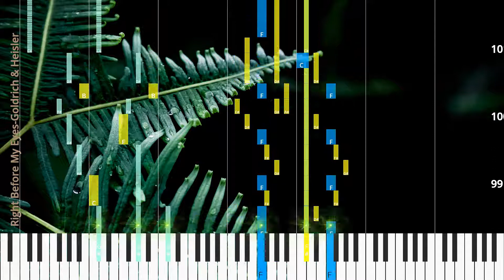🎹Right Before My Eyes, Chord & Lyrics, Goldrich & Heisler, Synthesia Piano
♫ Synthesia Piano Tutorial, Chord & Lyrics: Right Before My Eyes, Goldrich & Heisler

♫ Goldrich & Heisler Piano Tutorial
♫ Goldrich & Heisler Chord
♫ Goldrich & Heisler Lyrics
♫ Goldrich & Heisler Subtitle
♫ How to play Right Before My Eyes
♫ Right Before My Eyes Piano Chords
♫ Right Before My Eyes Piano Easy
♫ Right Before My Eyes Piano Difficult
♫ Right Before My Eyes Piano Cover
♫ Right Before My Eyes Piano Remix
♫ Right Before My Eyes Piano Tutorial
♫ Right Before My Eyes Notes
♫ Right Before My Eyes Piano Tiles
♫ Right Before My Eyes Easy Slow
♫ Right Before My Eyes Academy Piano